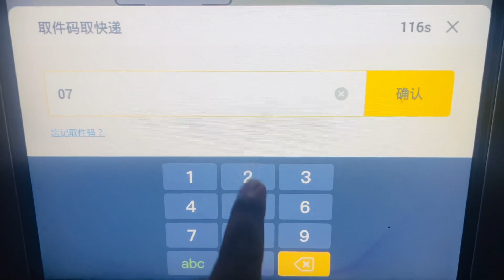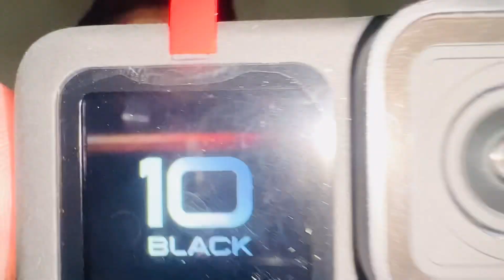Got a new GoPro 10 Black | Unboxing GoPro 10 | My new Hero 10 Black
Hi Everyone! This is Qamar Saleem and on this channel, I create videos to entertain  ya"ll and also you will learn many new things with me.

I hope you enjoyed this video so hit likes and share the video.

lots of  ❤️❤️❤️❤️❤️❤️

Stay with us for more fun!

UFO Glass Platform Beijing | Facing fear of heights | One of the most terrifying sighting glass walk

Bell Tower and Drum Tower of Xian | Traveling to Xian, China | Old buildings of Xian | PardesiMunda